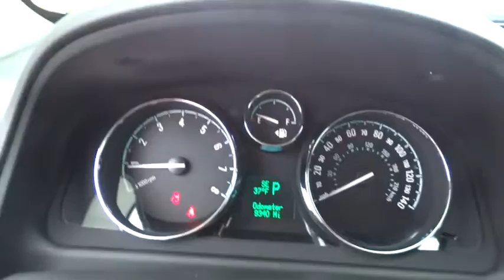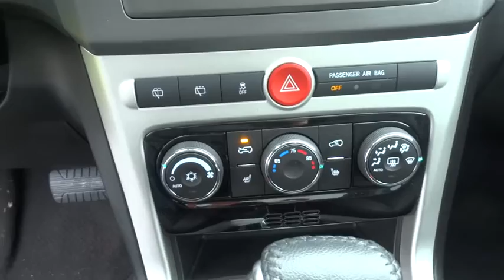2014 Chevrolet Captiva Sport Fleet Durham, Chapel Hill, Raleigh, Cary, Apex, NC GP10690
2014 Chevrolet Captiva Sport Fleet
2014 Chevrolet Captiva Sport Fleet FWD 4dr LT - Stock#: GP10690 - VIN#: 3GNAL3EK5ES674174

409 S Roxboro St.

PRICED TO MOVE $2,100 below NADA Retail!, EPA 28 MPG Hwy/20 MPG City! CARFAX 1-Owner, Extra Clean, Chevrolet Certified, ONLY 9,270 Miles! Sunroof, Heated Leather Seats, Overhead Airbag, Onboard Communications System, CD Player CLICK ME! PURCHASE WITH CONFIDENCE: 12-Month/12, 000-Mile Bumper-to-Bumper Limited Warranty, $0 deductible, transferable 5-Year/100, 000-Mile Powertrain Limited Warranty, 24/7 roadside assistance for the life of the Powertrain Limited Warranty, 172- Point Inspection and Reconditioning, 2- Year/24, 000- Mile Standard CPO Maintenance Plan PRICED TO MOVE: This Captiva Sport Fleet is priced $2, 100 below NADA Retail. KEY FEATURES INCLUDE: Satellite Radio, iPod/MP3 Input, CD Player, Onboard Communications System, Aluminum Wheels. MP3 Player, Keyless Entry, Steering Wheel Controls, Electronic Stability Control, Heated Mirrors. OPTION PACKAGES: CONVENIENCE PACKAGE includes leather-appointed seating, (KA1) heated front seats, (VY7) leather-wrapped shift knob, (BTV) remote vehicle start, (UG1) Universal Home Remote and (CE1) Rainsense wipers, SUNROOF, POWER, TILT-SLIDING, TRANSMISSION, 6-SPEED AUTOMATIC (STD), LT PREFERRED EQUIPMENT GROUP includes Standard Equipment, REMOTE VEHICLE STARTER SYSTEM, ENGINE, 2.4L DOHC 4-CYLINDER SIDI (SPARK IGNITION DIRECT INJECTION) with VVT (Variable Valve Timing) and E85 capability (180 hp [135.7 kW] @ 6700 rpm, 172 lb-ft of torque [232.2 N-m] @ 4900 rpm) (STD). Serviced here, Non-Smoker vehicle. LT with Silver Ice Metallic exterior and Black interior features a 4 Cylinder Engine with 180 HP at 6700 RPM*. EXPERTS RAVE: All trims additionally sport 56.4 cubic feet of cargo space with the rear seatbacks folded Great Gas Mileage: 28 MPG Hwy. Pricing analysis performed on 2/28/2015. Horsepower calculations based on trim engine configuration. Fuel economy calculations based on original manufacturer data for trim engine configuration. Please confirm the accuracy of the included equipment by calling us prior to purchase.